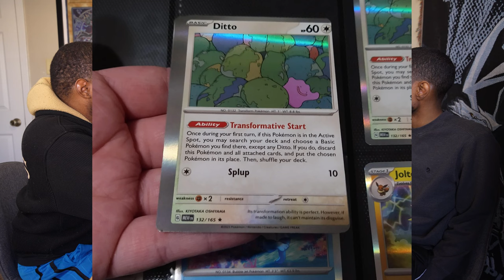Yu-Gi-Oh QCC Recap, Nintendo Direct, MTG x Fallout, MCU Looking Up! - Pod of Greed - Episode 42 🎙️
Timestamps
0:00 - Introduction
1:45 - Recapping the QCC LiveStream
31:16 - New OCG Artbook
32:20 - New Yugioh Merch in Japan
35:44 - Stop Stealing Cards!!!
39:05 - Fallout Commnaders for MTG
43:23 -Pokemon Players Love Bad Printing?
43:51 - Tier 0 Duel Links
45:29 - Pokemon Presents Predictions
54:55 - Star Wars is Getting Organized Play
1:02:31 - New OTS Pack
1:00:40 - Borderlands Movie
1:05:09 - Paul Can't Stop Hyping Up Star Wars Unlimited
1:07:10 - MCU Creative Retooling
1:29:30 - Nintendo Direct Recap
1:32:30 -  Answering The Pot of Greed

Submit topics or questions for the podcast!

Listen to the Pod of Greed every week on these platforms! 🎧
Amazon Music